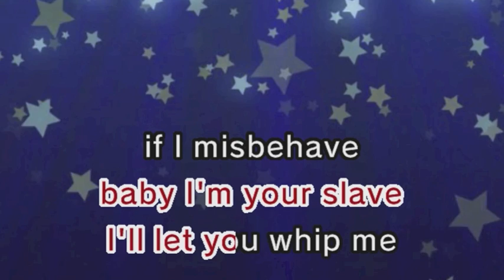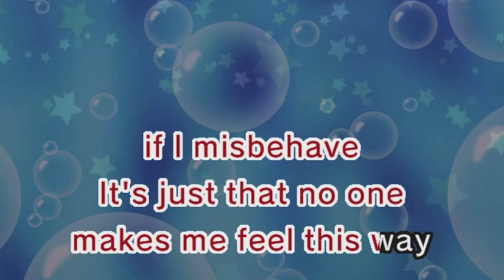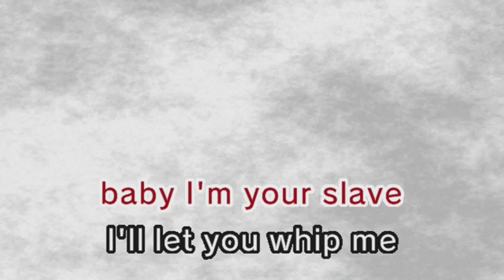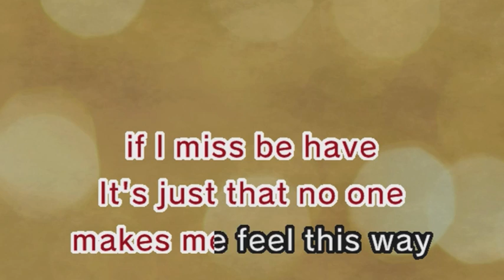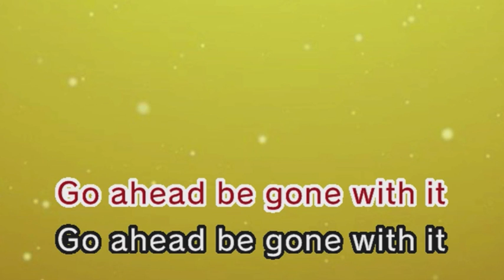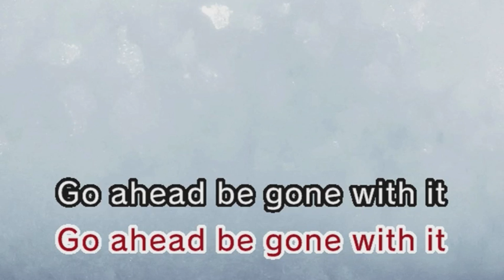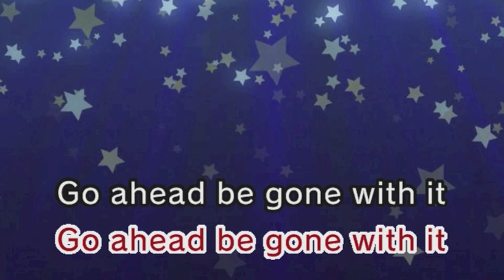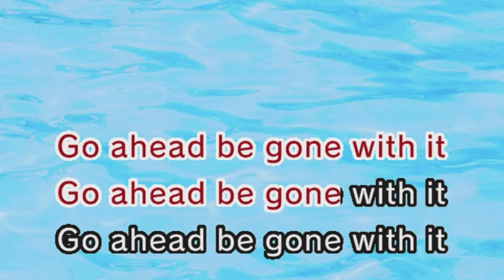Sexy Back (Karaoke and Lyrics Version)